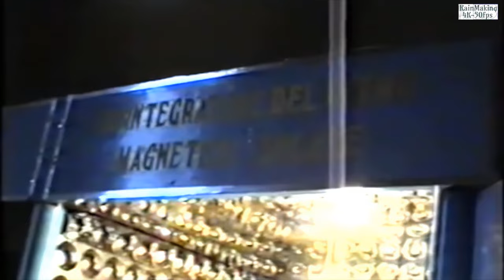Ighina in his words - Imola (IT) 1990 - Upscaled 4K 50fps - (subtitles all languages)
"Ighina in his words",  one of the very few video recordings of the Italian researcher Pier Luigi Ighina, now finally translated into every language!

This recording was taken in 1990 when Ighina was already 83 years old and visibly struggling to deliver the messages he's been repeating tirelessly for the previous 4 decades; moreover, Italians of the same class or older tend to speak a cruder version of the Italian language.

Due to this, the translation process was impossible in a "word by word" way, so I had to rephrase everything he said into a proper form of Italian first. Often having to reconstruct a proper sentence that could otherwise have been misunderstood, even in the original language. I took the liberty to do this for one reason only: because I heard or read multiple times before the same narrative but dictated by a much younger and fresher Ighina.

I have done my best to deliver you the most unbiased and closest translation possible, without adding my personal thoughts or subtracting any information from it (gotta tell you, it wasn't an easy task!). Hope you enjoy it!

ChattyItalianOut

00:00 - Intro
00:44 - The Earth doesn't move
02:42 - "Solar magnetic rhythm disintegrator"
05:52 - Marconi's energies theory
09:35 - Snails and their shells
12:28 - Magnetism: not a force but a matter
14:15 - Producing matter as a tree does
16:30 - Nuclear physicist Zichichi and the "still Earth"
18:26 - The stars are holes where energies escape
20:03 - IGHINA'S RAIN MACHINE
21:59 - Rain Machine detailed description
23:07 - Earth's Energy pump device
24:51 - Anecdotes: Watering the gardens
25:58 - Anecdotes: The sun at night
26:15 - Anecdotes: The F1 Nobel Prize
28:12 - Anecdotes: The helicopter crash
29:34 - Anecdotes: Joy with children
30:50 - "Earth'Sun" rhythm, creating new matter
32:21 - Anecdotes: First man on the Moon
33:22 - Antigravity
35:08 - Anecdotes: Shocked scientists
36:06 - Anecdotes: The newspaper fight
37:05 - IGHINA'S ANTI-EARTHQUAKE DEVICE
39:06 - Menhir and Dolmen
40:17 - OCEAN CLEANING DEVICE: algae, water and air purification.
41:39 - Final thoughts on Atomic Energy and Science today